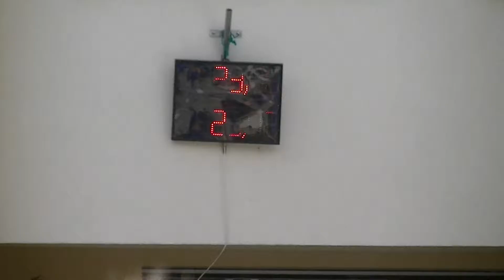SDH Hukovice: Bernartice n/O muži v Bernarticích n/O 2016